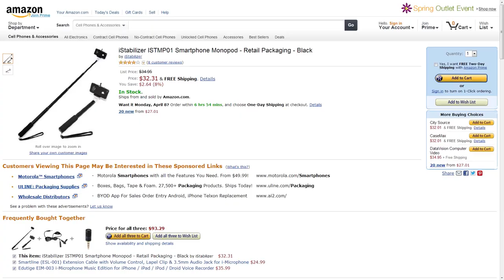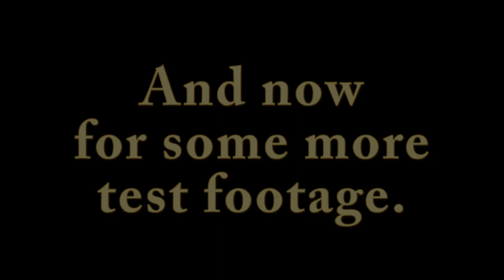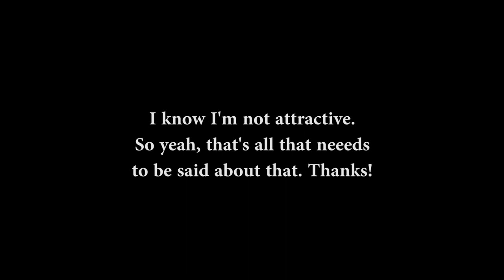iStabilizer Smartphone Monopod Unboxing and Review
iStabilizer Monopod

As you can see in the video, it's not JUST for smartphones, as it works with the Canon PowerShot ELPH 330 HS as well.